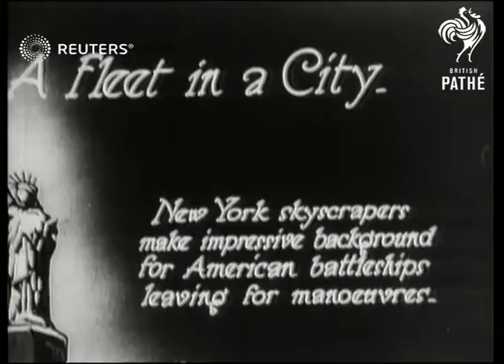USA / DEFENCE: Battlefleet along the Hudson River (1929)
Video Roll Title: New York Welcomes Uncle Sam's Fleet

Battleships down the Hudson River in New York city.

Full Description:

SLATE INFORMATION: A Fleet in a City. New York skyscrapers make impressive background for American battleships leaving for manoeuvres

USA: New York: New York:

Battleships moving down Hudson River / Skyscrapers in background as battleships along
Background: Video Roll Title: New York Welcomes Uncle Sam's Fleet